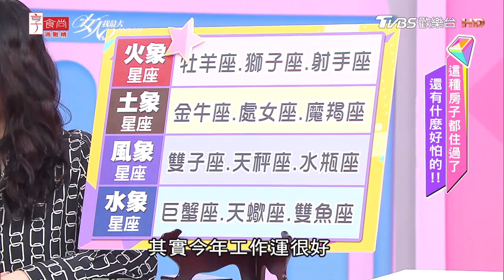【唐綺陽超神準解析】12星座下半年房地產運勢解析 女人我最大 20200731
『髮神吳依霖』各種神救援妳的亂髮
『唐綺陽 開運』12 星座之最XX的是誰？